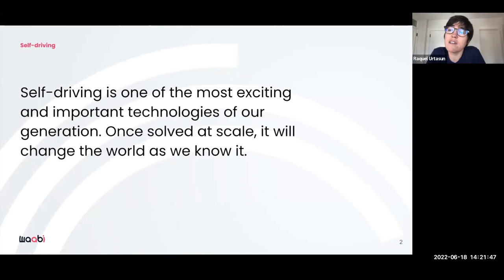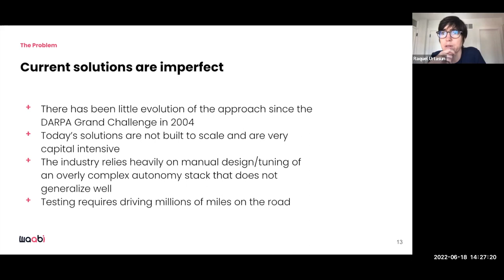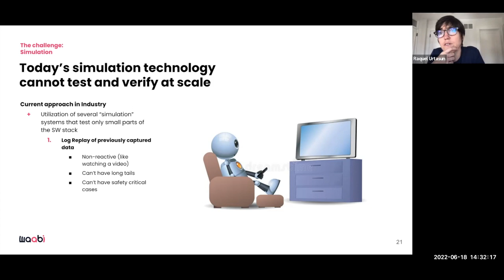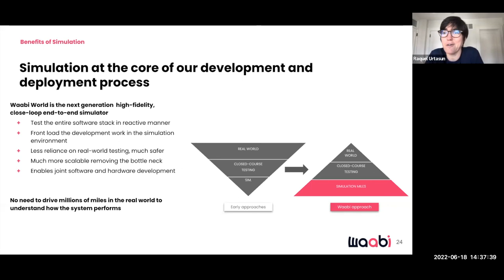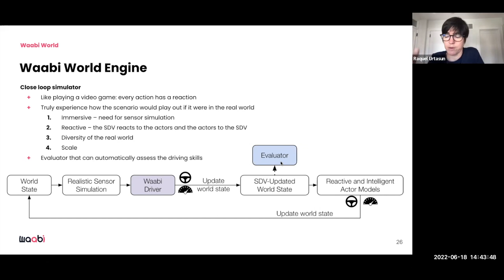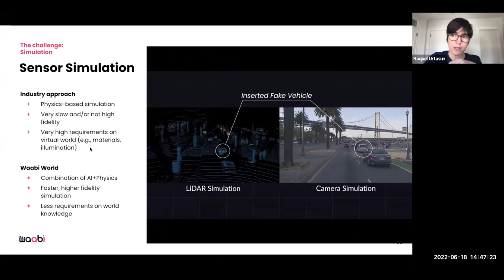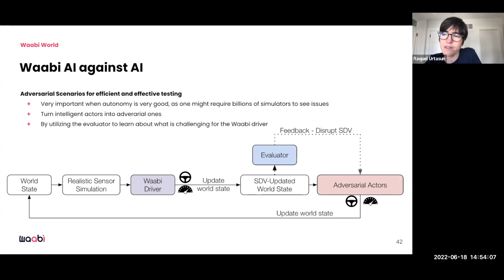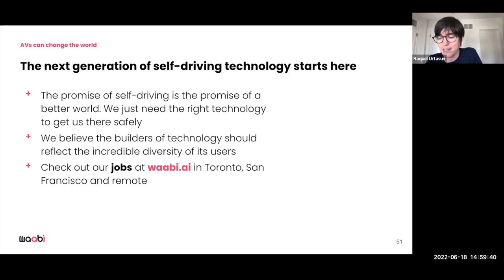[CVPR'22 WAD] Keynote - Raquel Urtasun, Waabi/UofT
Talk given at the Workshop on Autonomous Driving at CVPR 2022.
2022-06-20